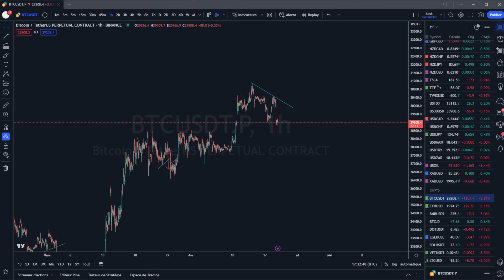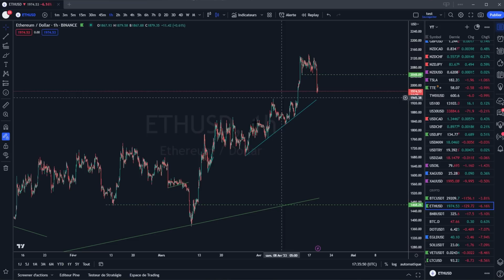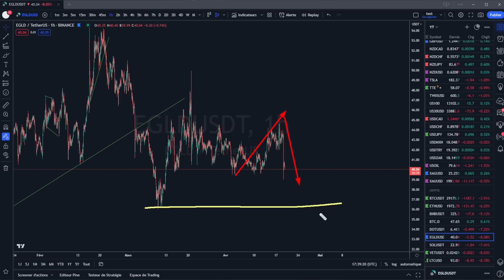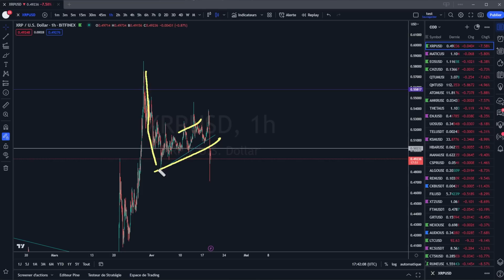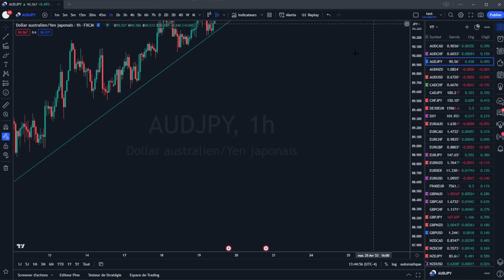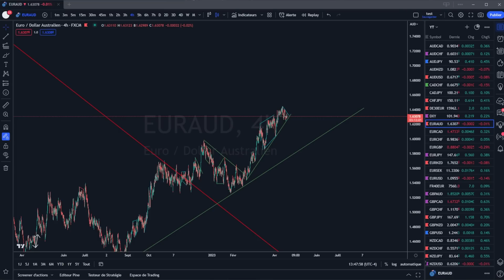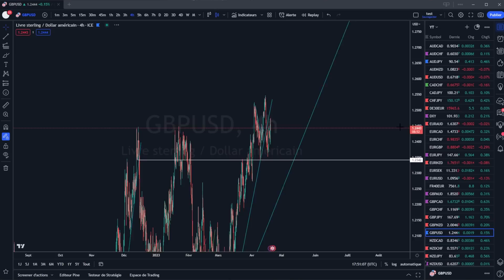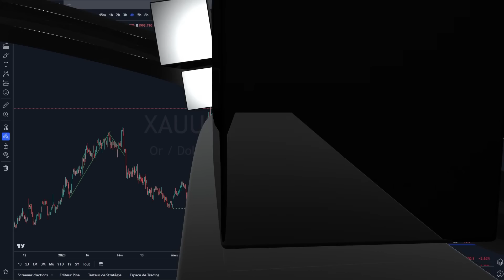BITCOIN ANALYSE ET PRÉVISION DU 19.04.23 (Analyse Crypto et Forex)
00:00 : Intro
00:45 : Crypto
13:09 : Forex

Cardano ada
tezos xtz
polkadot dot